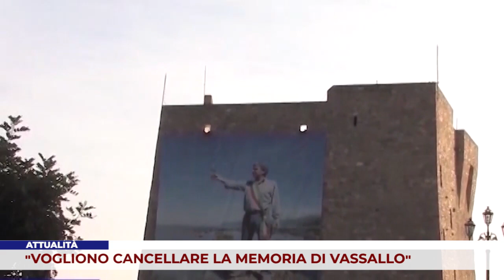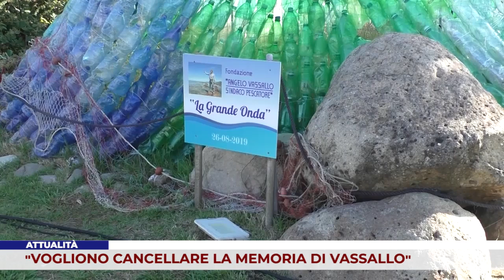ATTUALITÀ. “VOGLIONO CANCELLARE LA MEMORIA DI VASSALLO”